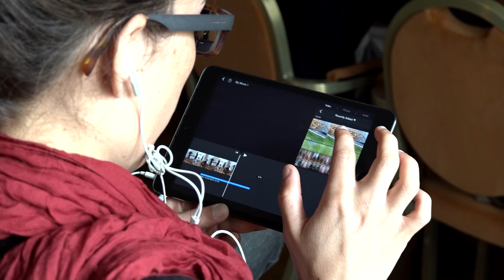How to MoJo I Mobile Journalism Basics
As journalism becomes increasingly competitive, professional and community journalists need a broader digital storytelling skill set particularly built around mobile (mojo) literacies.

Journalists need to know how to mojo and more specifically how to transform user generated content (UGC) into complete user generated stories (UGS) that are developed, shot, edited and published from location using a smart device.

Ivo Burum is an Australia based journalist, author and award-winning television producer. He has more than 30 years of experience producing in excess of 2500 hours of prime time programing across genres.

Want to learn more? Here's our cheat-sheet